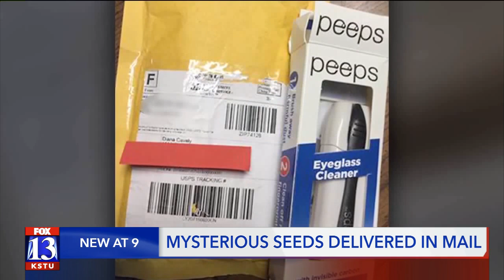Mysterious seeds delivered in mail